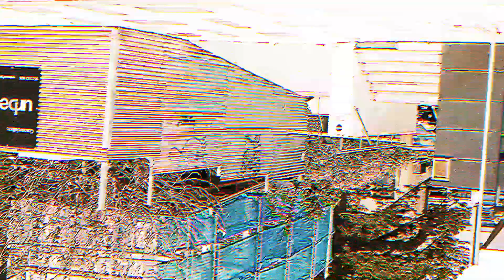Lüüü - Third Love World